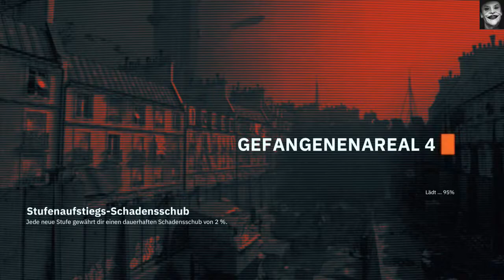Part 4 Der Große Laser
Part 5 Am 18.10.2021 Ab/Um 12:00 Uhr